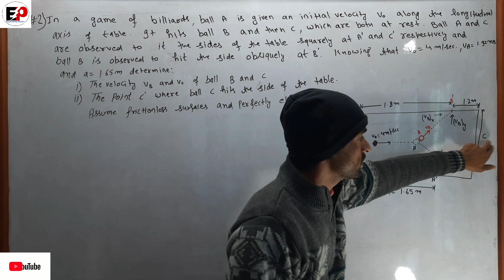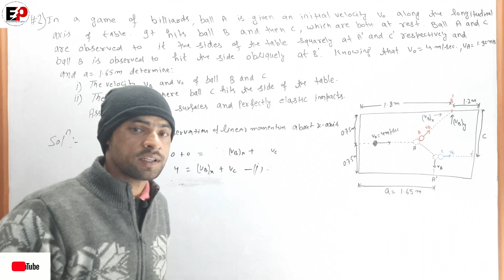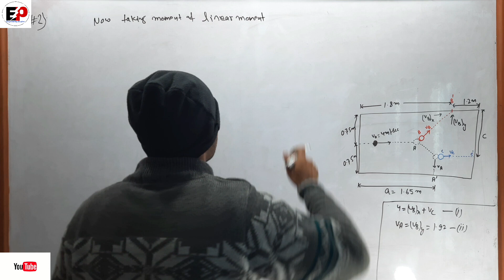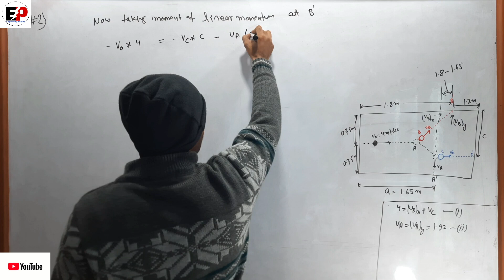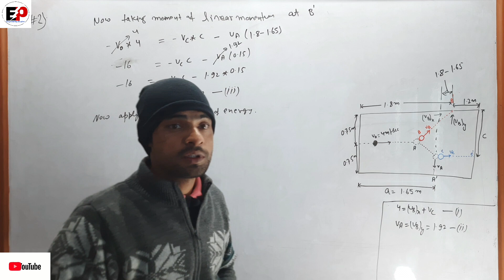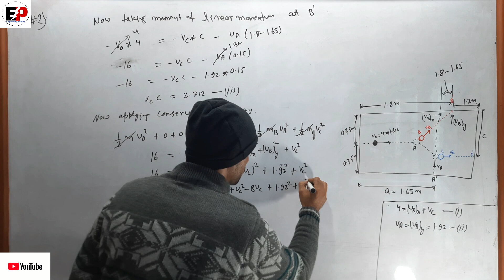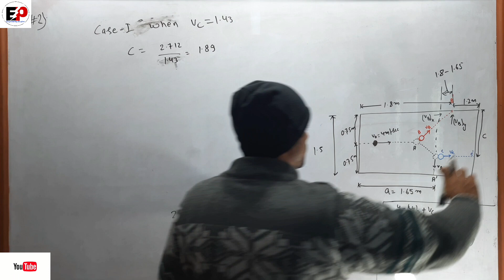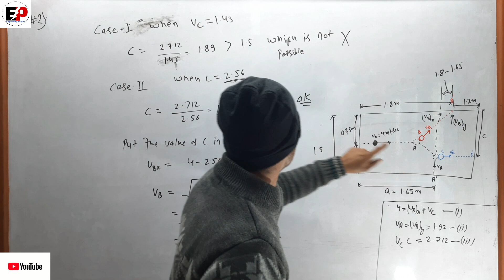Applied Mechanics II Numerical of Systems of particles (2017Fall, 2015Spring,2014Fall)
System of particles numerical mostly asked in final exam of different Universities like TU PU KU MU .

If any question of  pokhara university applied  mechanics-II (Dynamics ) you will  plz comment in the comment section   we will try to provide you the solution of any question as soon as possible through video !!!